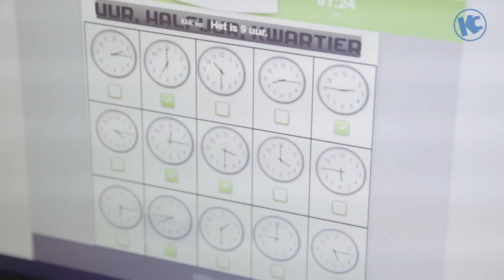Aan het woord: lerares Joke gebruikt KlasCement wekelijks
Reportage over KlasCement waarin Joke Van Delm, leraar vijfde leerjaar Lucerna Basisschool Hoboken, vertelt over haar positieve ervaringen met KlasCement.net, het grootste leermiddelennetwerk in Vlaanderen en met Oefen.be.